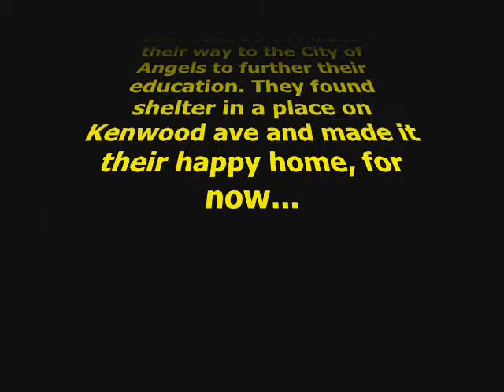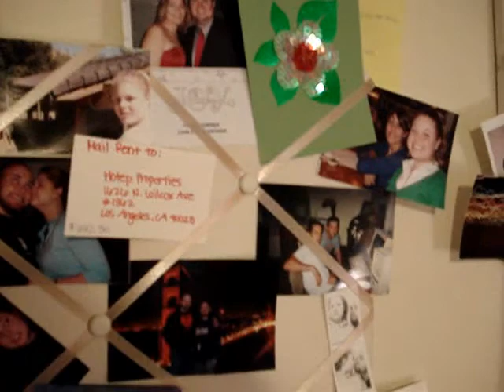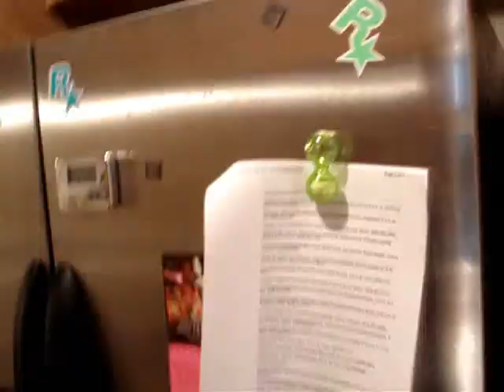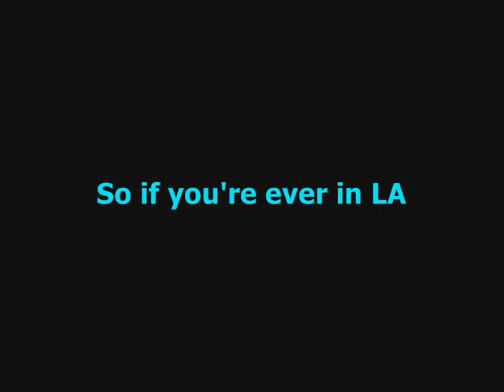Anna and Jonny in LA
the 5 cent tour